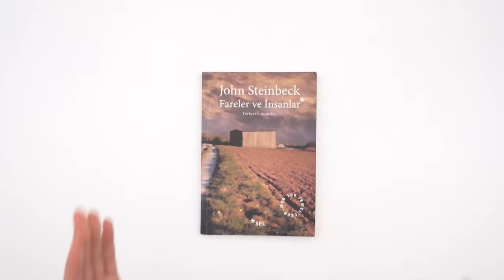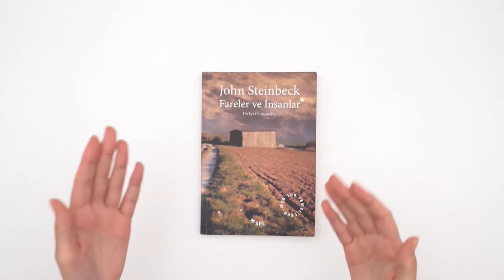Kitap Tavsiyeleri - 2 📚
Tonguç Akademi olarak teamfluencer'larımız ile beraber, okurken hem keyif alacağın hem de yeni fikirler edineceğin kitap önerilerine devam ediyoruz.
Sen hangi kitabı arkadaşlarına öneriyorsun?Yorumlarda yazmayı unutma 😎